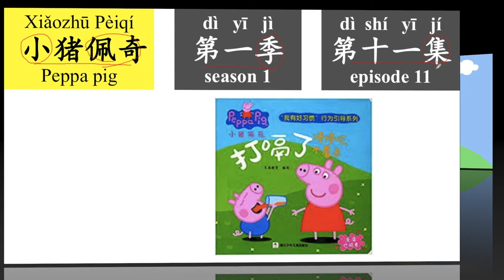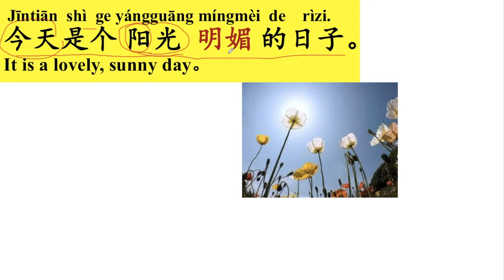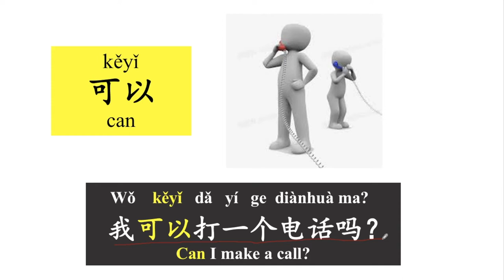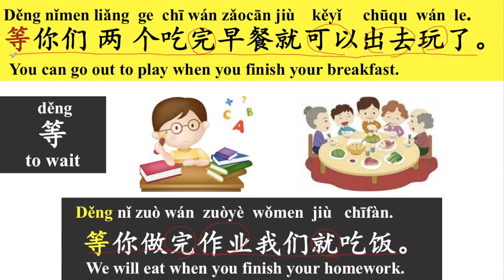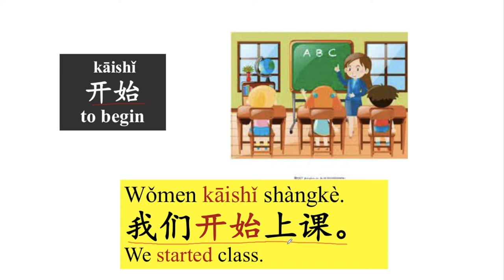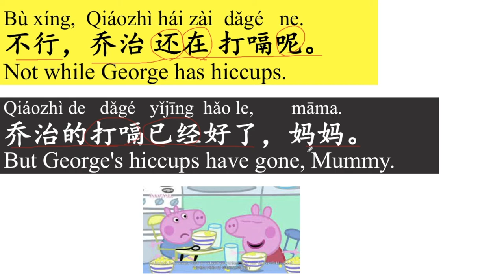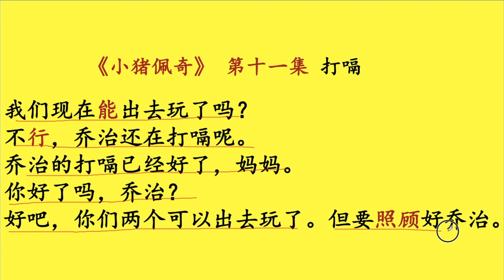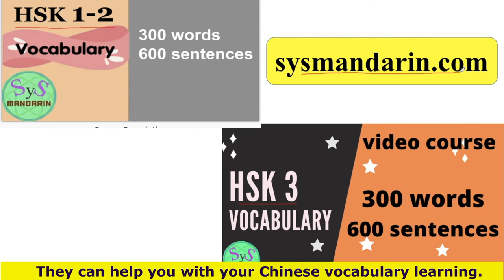366 Learn Chinese Through Movies | 小猪佩奇 | Peppa pig | #44 | Hiccups